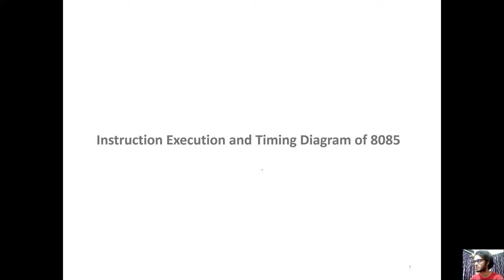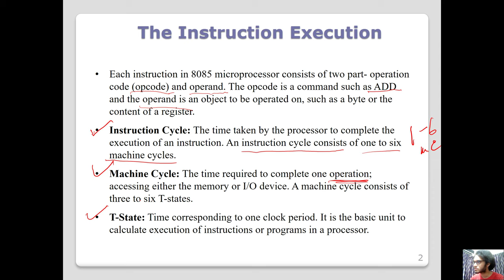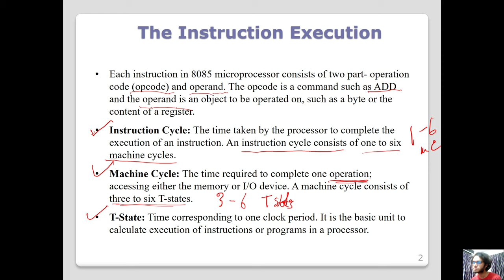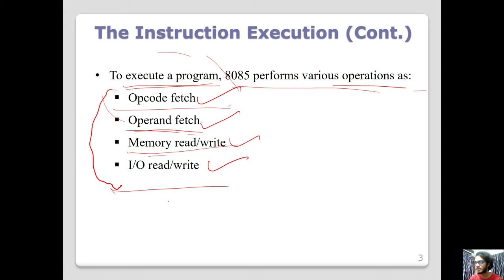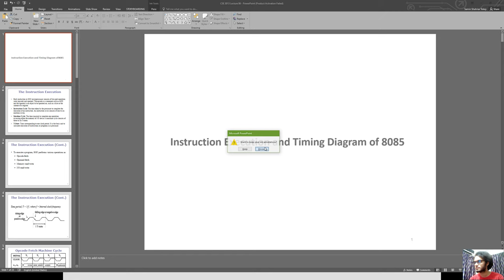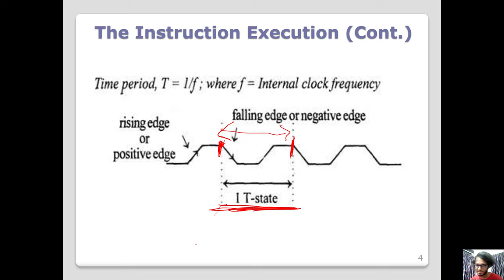27. Instruction Execution Basics of Intel 8085